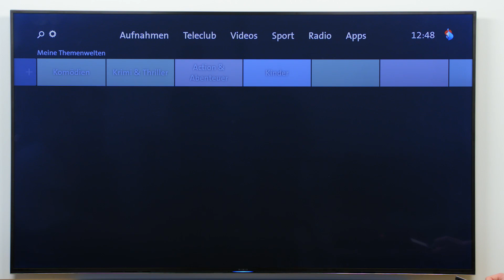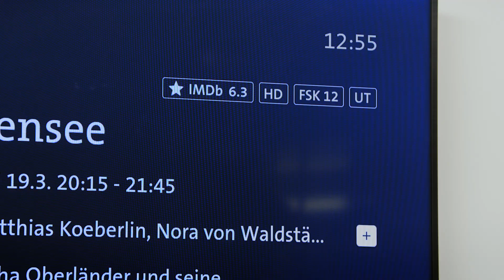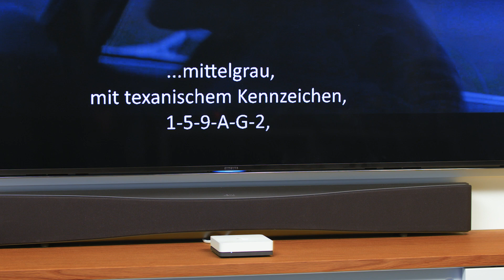Swisscom TV mit Entertainment OS 3.2 – ein kleines, feines Update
Ab Anfang Mai 2019 profitieren alle Swisscom TV Kunden vom neuen Betriebssystem Entertainment OS 3.2. Marcel, Trainer bei Swisscom Academy, zeigt die fünf neuen Features.